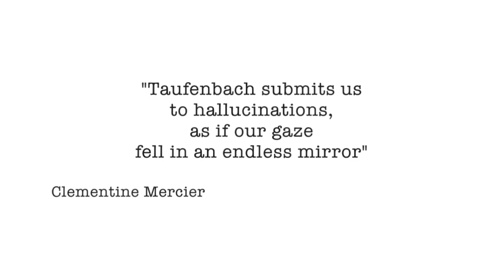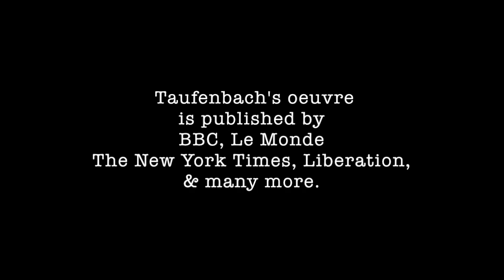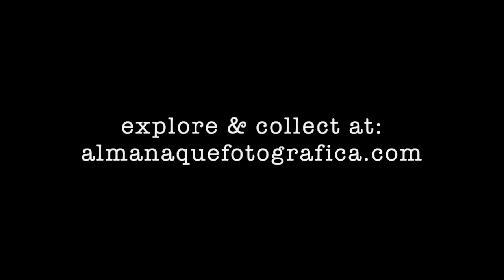ALMANAQUE-fotográfica. VideoPortraits VII: EDOUARD TAUFENBACH.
ALMANAQUE VideoPortraits VII:
EDOUARD TAUFENBACH, France.

ALMANAQUE fotográfica
Art Gallery. Mexico.

Contemporary photography in the voice of our awarded artists.